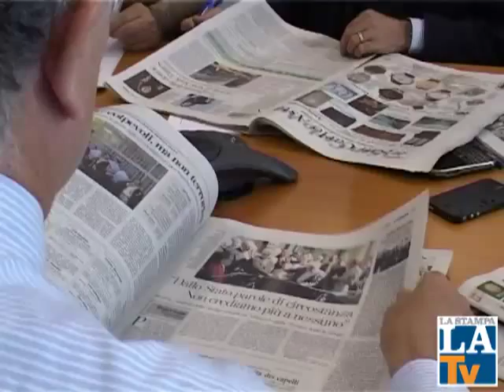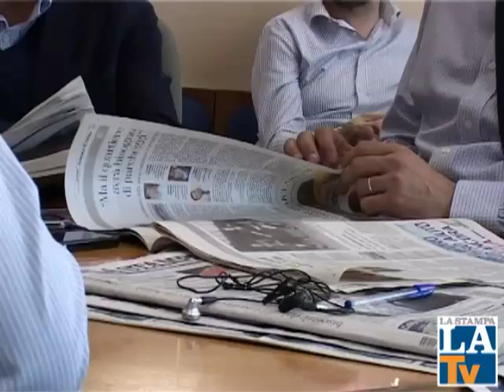Giacomo Poretti, l'altra faccia della comicità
Giacomo Poretti, alias Giacomo di Aldo Giovanni e Giacomo ha partecipato alla riunione di redazione in cui si progetta il giornale del giorno dopo.

Ecco le sue impressioni

Intervista di Piero Negri
Video di Dario Migliardi